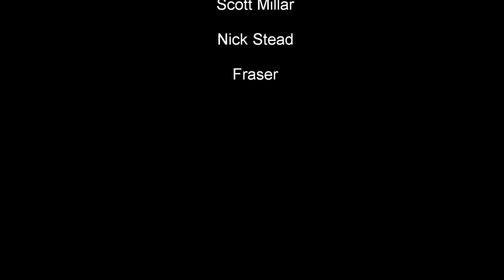Upper Petawawa 2017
Awesome spring run of the upper section of the Petawawa River in Ontario. Paddlers are Willa Mason (Green L'Edge), Caleb Roberts, Marc Godbout (Tandemonium! In the OC2), Nick Stead, Colin Murray, Fraser, Ian, and others. Video shot and produced by Ryan O'Connor